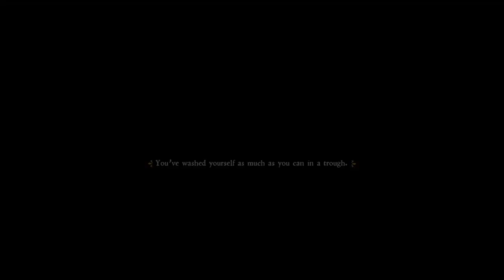Farkin' Farkle - Kingdom Come: Deliverance Part 10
Henry returns to Rattay to visit Teresa, who is unfortunately too busy to attend to him, so he goes off and gets himself sidetracked with a little bit of Farkle...